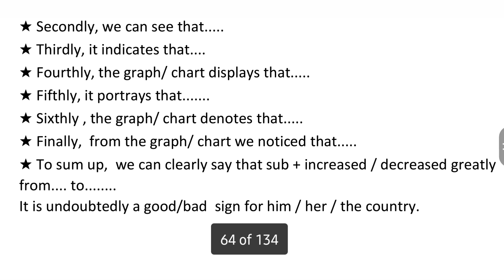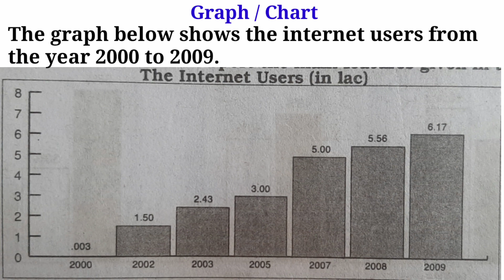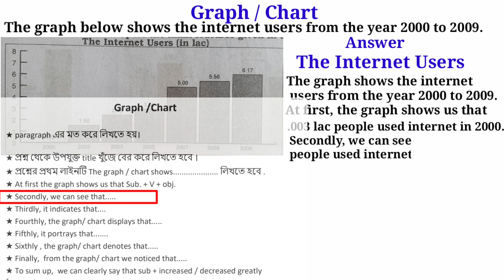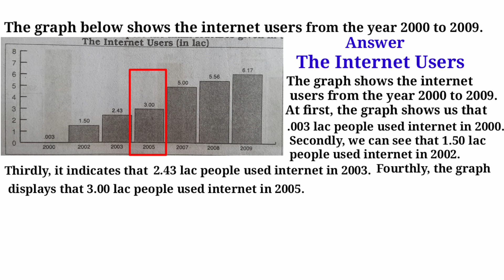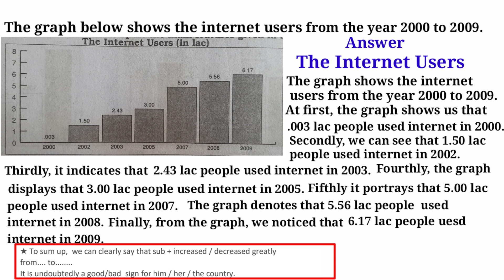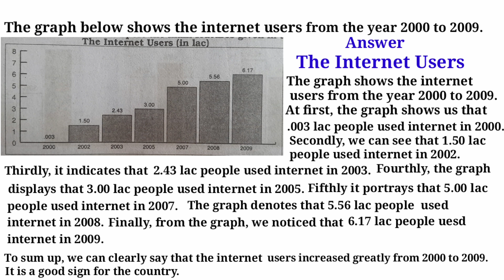Graph and Chart বানিয়ে লেখার সবচেয়ে সহজ উপায় HSC 2023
Graph / Chart বানিয়ে লেখার সব চেয়ে সহজ কৌশল | HSC 2023